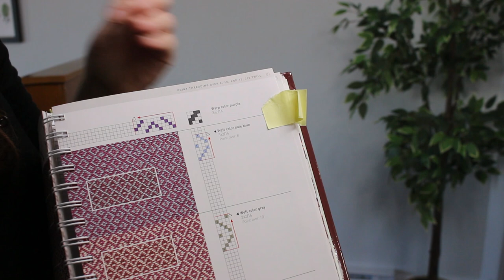Let's Chat About Weaving, Warping, Threading and Hosting my First Live!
In today's video, I'm talking about my experience hosting my first live video. I also take this opportunity to thank everybody who joined and participated in this event. I'm also sharing with you what is going on with my Leclerc Dorothy weaving loom. I talk about warping methods using a sectional beam. I also share with you my painful threading mistakes.

In the video, I talk about my 4-part weaving series. If you have missed it, here are all the links: